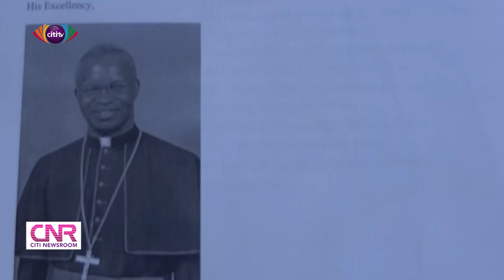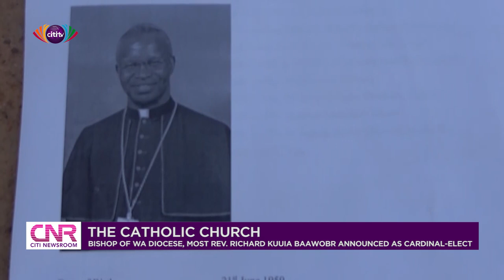Bishop of Wa Diocese, Most Rev. Richard Kuuia Baawobr announced as cardinal-elect